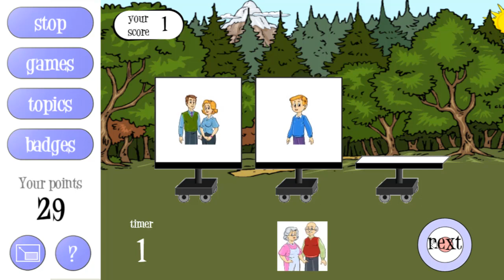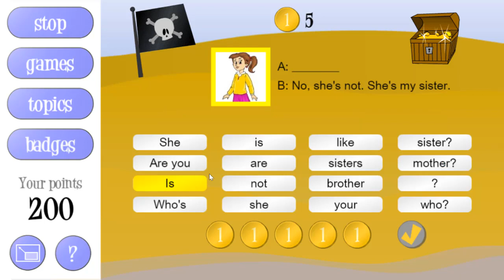English for Kids - Learn & Have Fun - Unit 5 - Family - 2020